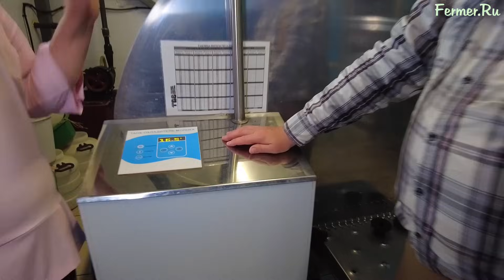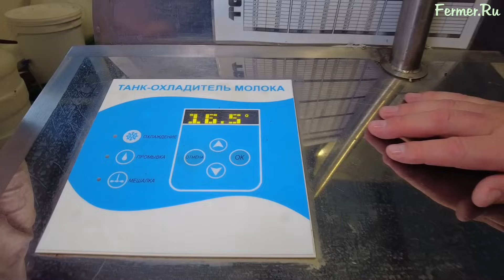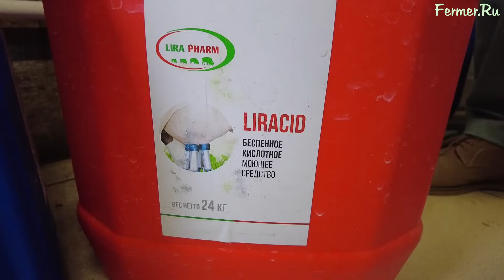100 коров. Семейная молочная ферма в Татарстане. Переработка молока и десятилетие розничных продаж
► ФЕРМЕР.РУ продолжает публиковать видеоролики из АгроЭкспедиции «Сельское хозяйство Татарстана». В этом видео покажем семейную ферму Зариповых, в Мамадышском районе, а также поговорим о реализации фермерских продуктов в Татарстане.
► Семейная ферма находится в Мамадышском районе Республики Татарстан и специализируется на разведении КРС молочного направления, производстве молока и молокопереработке.
► Коровы представлены двумя породами: традиционный для Татарстана чёрно-пёстрой скот и айрширской породой, которая славится высоким качеством молока. Средний удой на голову в сутки составляет 20 литров молока.
►На момент съёмок в хозяйстве было 97 голов КРС, из них дойных 50 голов. Осеменение коров искусственное, семя закупается на специализированных предприятиях. Все поголовье круглосуточно пасётся на пастбищах, а 2 раза в день их загоняют в корпус на дойку в 4 часа и 16 часов.
► Нагрузка на пастбища одна дойная корова на один гектар. Пастбища находятся в собственности хозяйства. Также в собственности имеются 100 гектаров сенокосов и 100 гектаров под зерновые.
► Молоко реализуется на местный молокозавод, молокосборщики которого сами приезжают на ферму. Изначально, на ферме сами перерабатывали молоко и каждый день, в течении десяти лет молоко, сметану, йогурт и т.д. отвозили на рынок, где сами и продавали. Однако с расширением хозяйства было принято решение временно приостановить свою переработку, но вновь вернуться к переработке уже в большем масштабе.
► В планах хозяйства увеличение поголовья до 200 дойных коров айрширйской породы, которые будут закуплены на племенных заводах Кировской области.
► В настоящее время семейная ферма широко использует государственные субсидии, которые возвращают 50 тыс. руб. за каждую приобретённую голову. Кроме этого, Минсельхоз Татарстана оказал поддержку, в том числе и грантовую, на которую и был построен коровник на 50 голов.
00:00 ► Вступление
00:20 ► Чем занимается предприятие?
00:39 ► Какая порода коров в хозяйстве?
01:00 ► Сколько голов в хозяйстве?
01:14 ► Каким способом осеменяете коров?
01:55 ► Шведская порода коров.
02:38 ► Сколько лет занимаетесь фермерством?
03:18 ► Сколько раз доятся коровы?
03:57 ► Сколько времени занимает дойка коров?
05:17 ► Какой площади территория фермы?
05:51 ► Чем засеваете поля?
06:22 ► Сколько молока получает хозяйство?
07:54 ► Куда реализуете молоко?
11:39 ► Где будете брать коров айрширсокй породы?
12:02 ► Используете государственные субсидии?
16:12 ► Как заготавливают сенаж в Татарстане?
17:16 ► Какой парк техники в хозяйстве?
18:38 ► Кто работает на ферме?
19:29 ► По какому проекту строили ферму?
21:26 ► Как устроено навозоудаление в коровнике?
22:53 ► Кадровая проблема сельского хозяйства.
22:04 ► Система вентиляции.
26:29 ► Нужен ли молокопровод в коровнике?
27:05 ► Система поения в коровнике.
28:43 ► Как отпускают коров после дойки?
29:57 ► Учувствуете на сельхоз ярмарках?
31:03 ► Почему нетеля стоя́т отдельно?
34:22 ► Кто собственники по образованию?
35:51 ► Доильное оборудование на ферме.
37:36 ► Сколько прибыли с литра молока?
39:55 ► Как работает молочное оборудование?
41:22 ► Как часто ломается оборудование?
42:18 ► Как промывается доильное оборудование?
44:32 ► Комната отдыха рабочего персонала
46:43 ► Зачем разводить лошадей?
48:08 ► Что будет с советскими корпусами?
48:49 ► ЗЦМ используете?
50:45 ► Сколько бычков на откорме?
54:06 ► Ягодное производство органик у соседей.
59:50 ► Благодарность от подписчиков ФЕРМЕР.РУ.